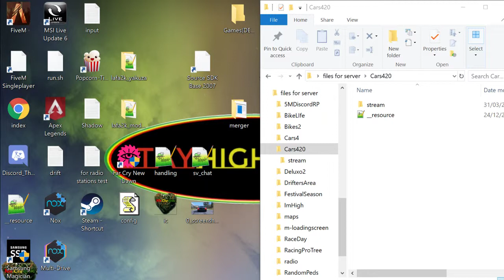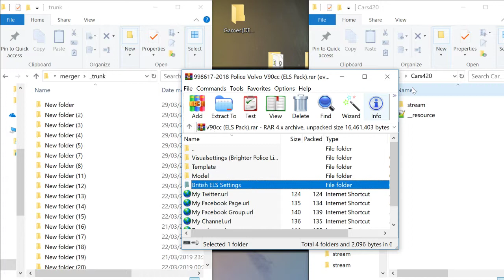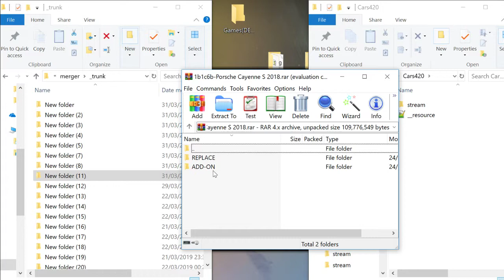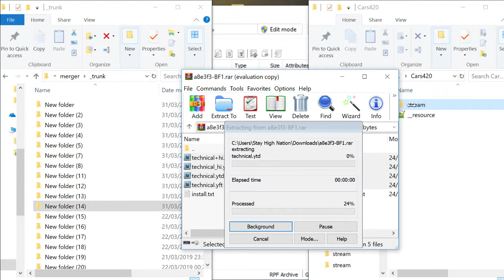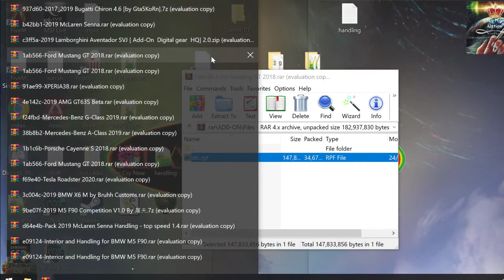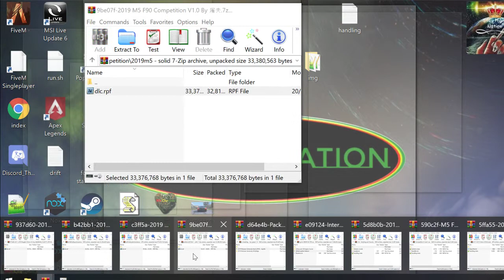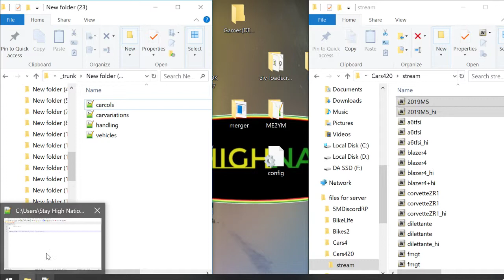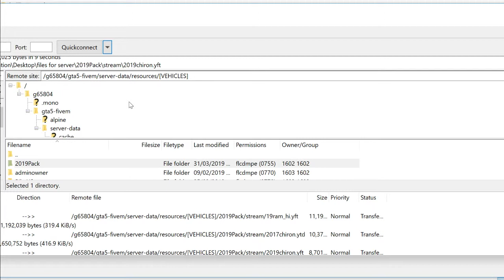HOW TO CONVERT VEHICLES FROM GTA5-MOD.COM TO FiveM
THIS IS VERY EASY TO DO WHEN U KNOW HOW AND THIS IS HOW.